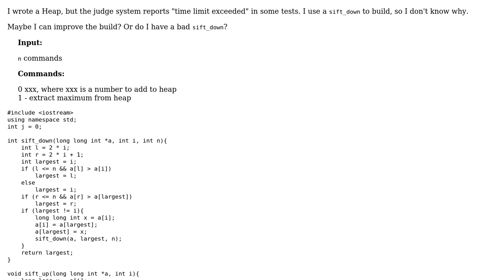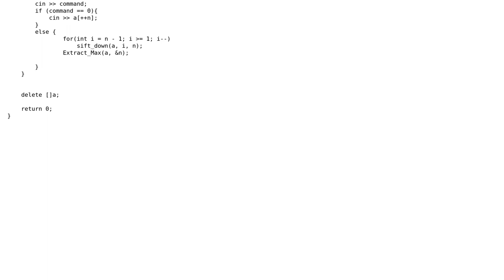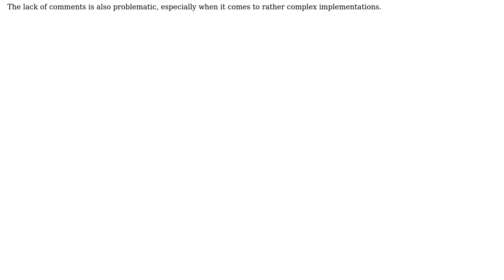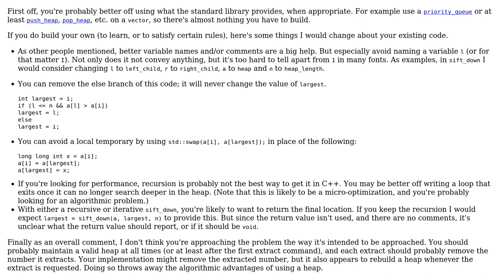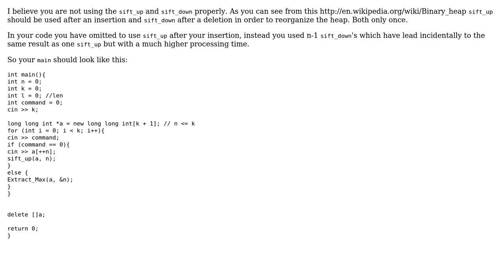Time limit exceeded in Heap (3 Solutions!!)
Time limit exceeded in Heap

With thanks & praise to God, and with thanks to the many people who have made this project possible! | Content (except music & images) licensed under CC BY-SA | Music | Images & others | With thanks to user Porfiriy user Michael Urman user Bobby user Andris user 200_success and the Stack Exchange Network Trademarks are property of their respective owners. You are responsible for your own actions.